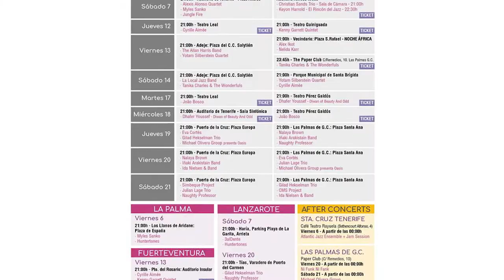Actividades culturales AYUNTAMIENTO PUERTO DE LA CRUZ